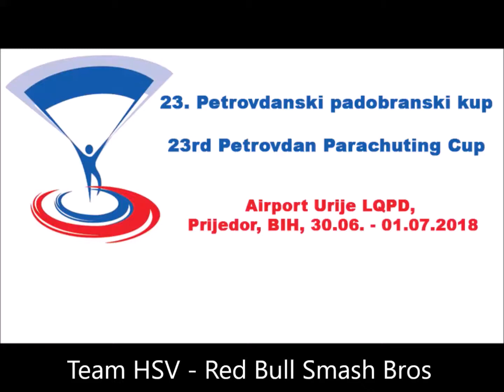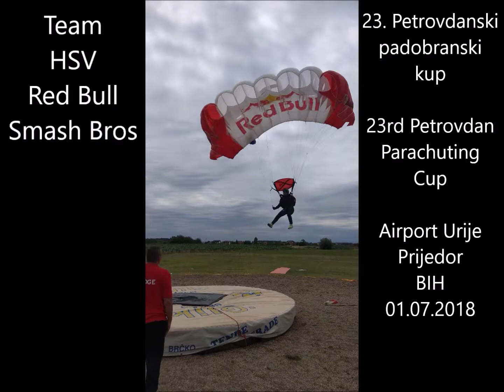Team HSV RedBull Smash Bros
23. Petrovdanski padobranski kup,
23rd Petrovdan Parachuting Cup,
Airport Urije, Prijedor, BIH, 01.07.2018